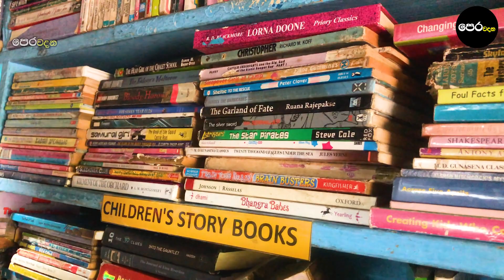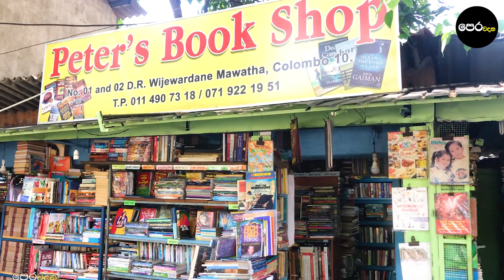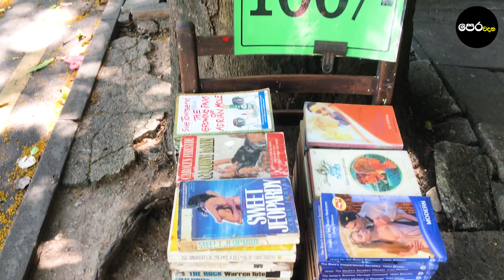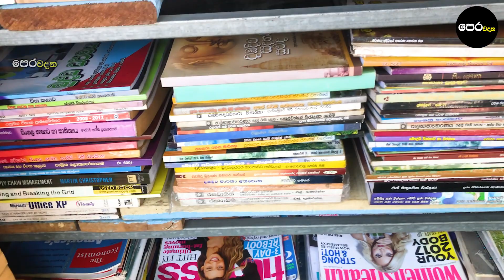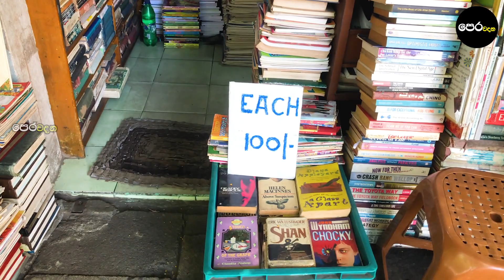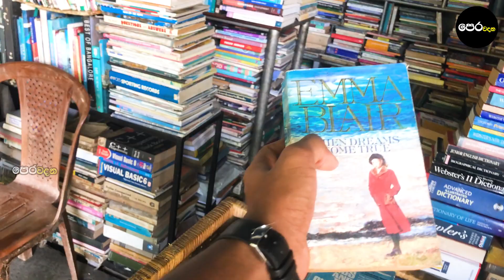පරණ පොත් වල සුවඳ හොයන් ගිය ගමන | රු 100 සිට පොත් ගන්න යන්නම ඕන තැනක් | Maradana Secondhand Bookshops